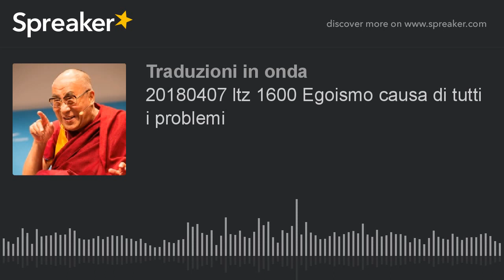20180407 ltz 1600 Egoismo causa di tutti i problemi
Qui ci sono tanti studenti anziani che sono qui dal tempo di Lama Yeshe potreste così incontrarvi per discutere dei problemi incontrati e come sono stati risolti.
Benefici dell’FPMT. Come organizzare il sangha dell’FPMT.
Nel passato nei monasteri lo sforzo principale era di eliminare le cause della sofferenza, non pensavano ai soldi o alla sofferenza dell’invecchiamento, solo realizzare il sentiero.
Pensate di seguire la libertà invece seguite solo l’egoismo che vi tortura….
L’egoismo è la causa di tutti i problemi da rinascite senza inizio.